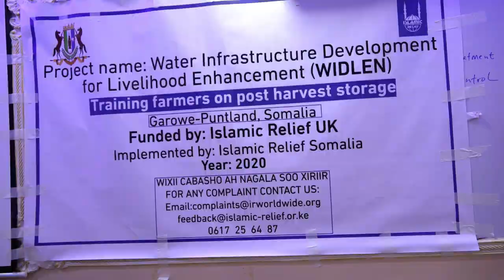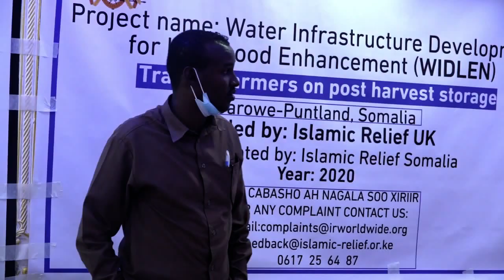Beeraleyda gobollada Bari iyo Karkaar oo Garoowe looga furay tababar lagu barayo maaraynta dalagga b